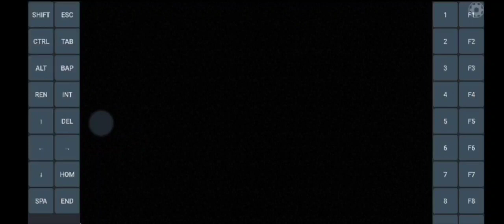Just caust 2 exagear V3.2 - Black Creen dan Glitch